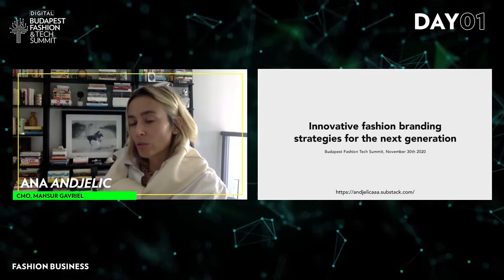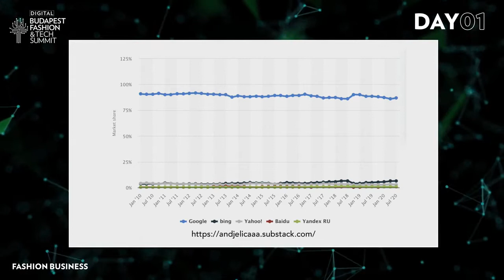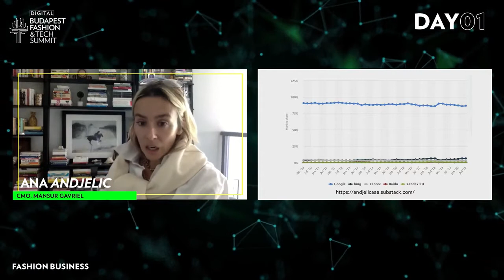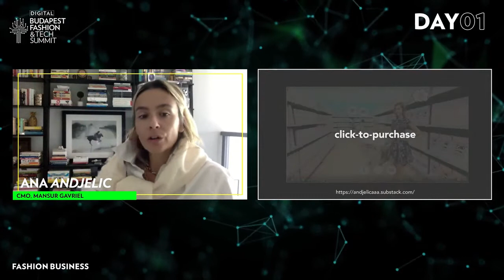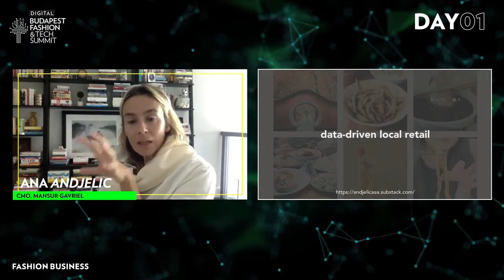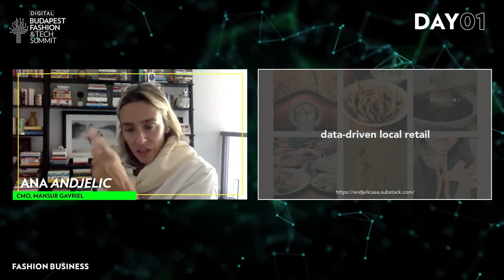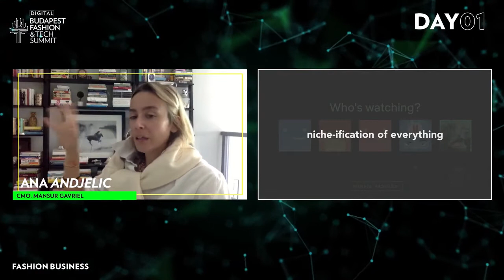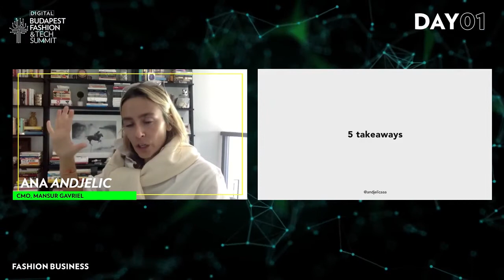Fashion Business panel at BFTS2020 - Ana Andjelic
Ana Andjelic, CMO, Mansur Gavriel, talks about 'Innovative fashion branding strategies for the next generation'.